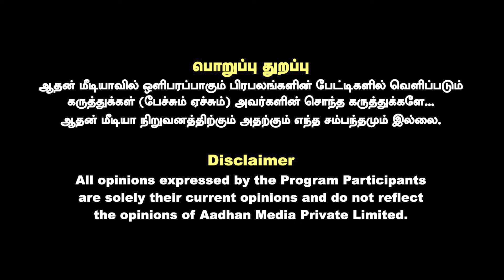அனைத்து ரகசியங்களும் வெளிவருமா? | பொறுப்பா பேசுவோம் | Aadhan News